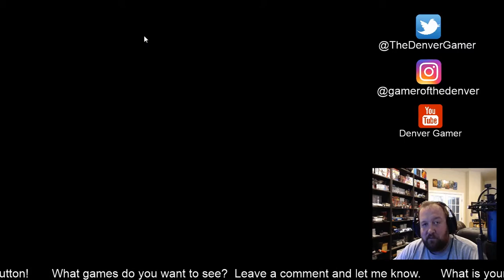Ninja Baseball Batman Gameplay, Walkthrough, and Review - World Of Beat Em Ups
"The early 90s was a great time for America’s favorite pastime: the arcade scene was the healthiest they’d been in years. The majority of the arcade games that came out during this time either ripped off Capcom’s fighter Street Fighter II or ripped off Capcom’s beat-em up Final Fight. While it didn’t take long for the fighting market to get oversaturated, the beat-em up market fared a bit better with plenty of new and fresh games. We had beat-em ups that took place in the future, in medieval times, and in prehistoric times. We had games based in the wild west and feudal Japan. Even the licensed games were very good, with the X-men, The Simpsons, and Teenage Mutant Ninja Turtles all receiving great titles. Irem decided to infuse some bizarre humor into the genre, and that’s when they made Ninja Baseball Bat Man (Yakyuu Kakutou League Man, literally “Fighting Baseball League Man”, in Japanese). In NBBBM, you play as one of four robotic ninja baseball players. Bizarre enough for you? Let’s meet the team."